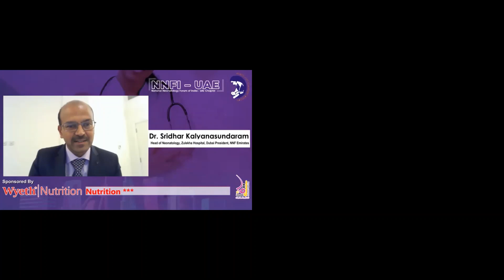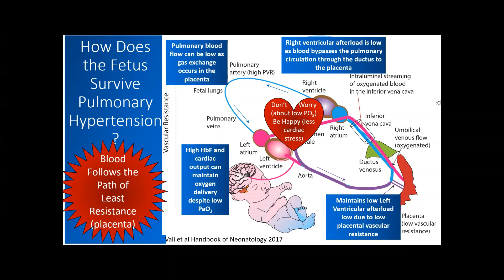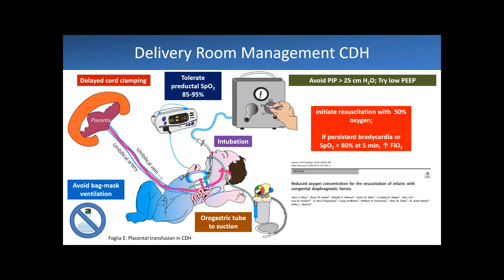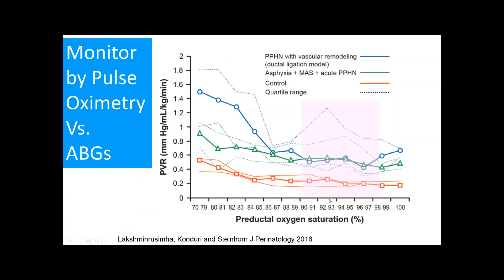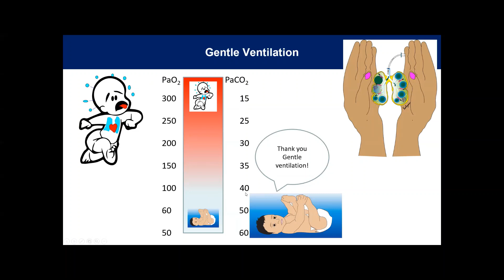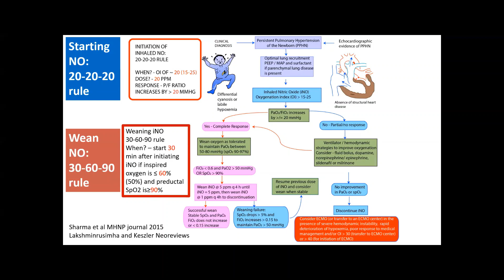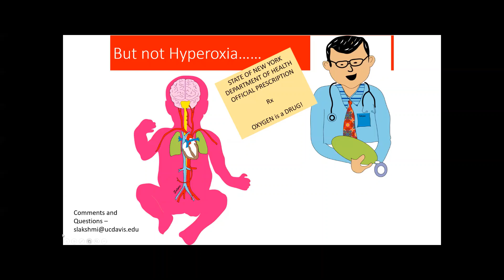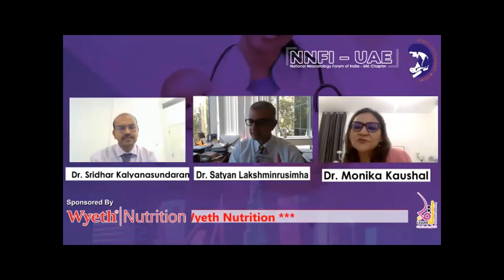PPHN (persistent pulmonary hypertension of the newborn)-approach to management . Prof Satyan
00:00 Introduction
05:15 Start of presentation
47:00 Start of discussion
For Medics (will not be suitable for parents/nonmedics). This is the recording of the first webinar organised by National neonatology formum India (Emirates branch). This is a wonderful lecture on approach to PPHN management, based on a physiologic approach, followed by an excellent discussion as well by Prof Satyan Lakshminarasimha, from UC Davis, Sacramento, California. Do share with other neonatal colleagues who would find this very useful.